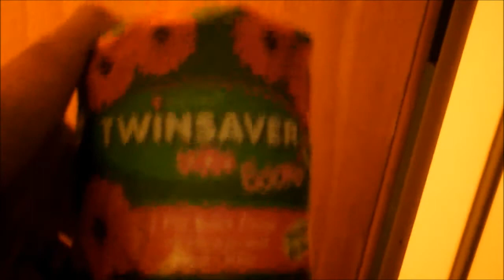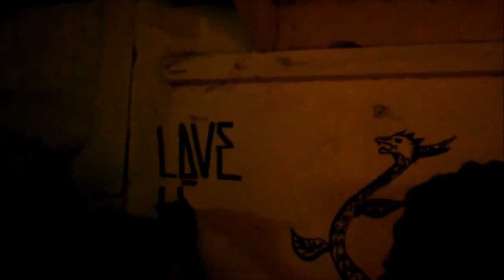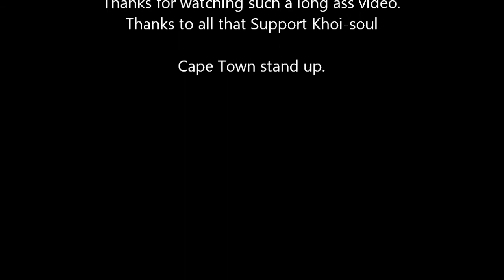Khoi-Soul Presents: The Green Temple Renovation Party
We bring you a first-person view of the LEGENDARY party which took place on the 6th of May at Khoi-Soul's new headquarters, 'The Green Temple' situated in Rondebosch East, Cape Town. Here we provide you with a glimpse into some of the memorable. occurrences on the night, including the completion of a live mural & other such spontaneous feats. Be sure to join us for the next one, enjoy ;)